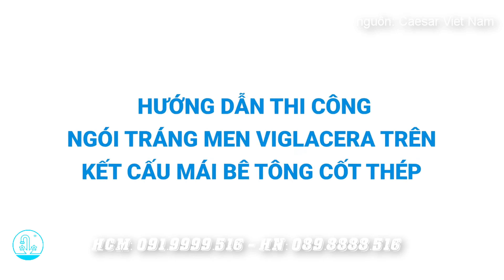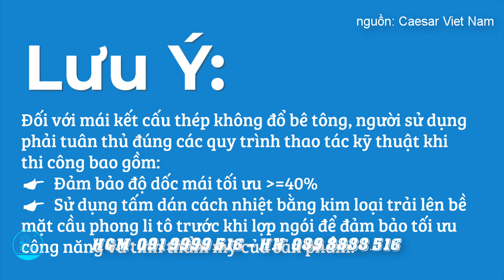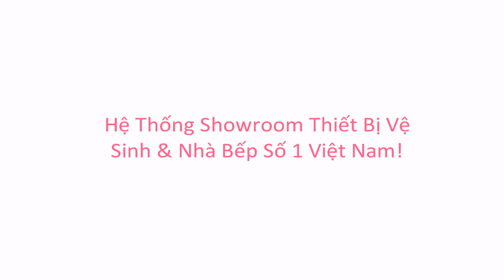KIMQUOCTIEN.COM I Hướng dẫn thi công ngói tráng men Viglacera.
Hướng dẫn thi công ngói tráng men Viglacera một cách đơn giản và dễ dàng.